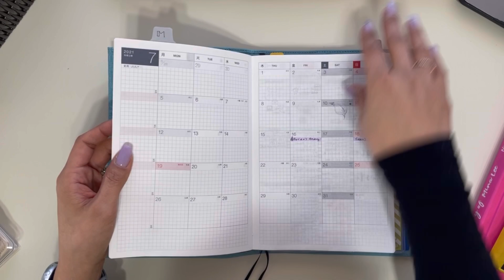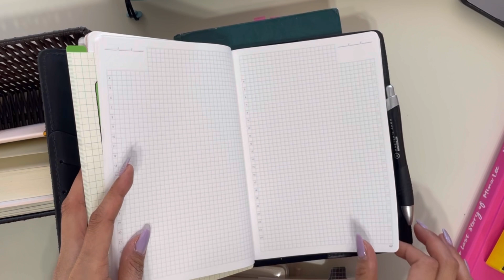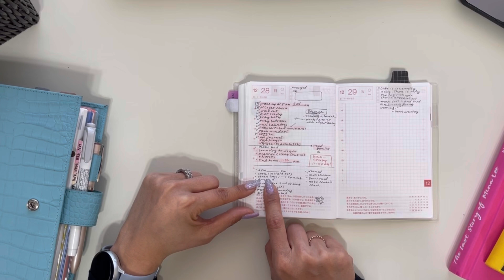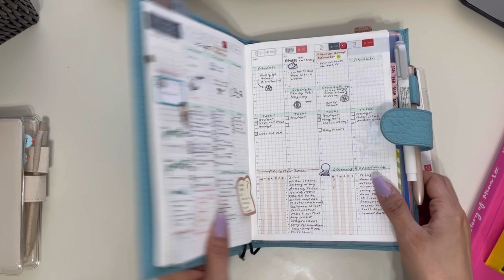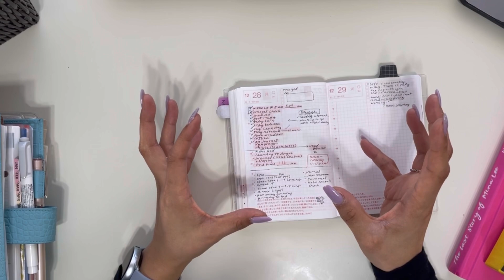🍾starting off the new year with daily routines! | Hobonichi Nolty Wonderland 222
Happy ALMOST 2021!!!

As I kick off using my first ever Hobonichi Cousin this year, I am super pumped to share with you how my new intentions for the new year will play out with this beautiful planner. I've decided to create daily routines.

In this video, I share my new daily schedule which means I get to JOURNAL without guilt, get fired up to get to work (at home), have dinner ready for the family on time AND have the best productivity throughout the day like I haven't seen myself have for years!

Let me know if you have a daily routine and how that's benefitted you!

- Stalogy A6 (black)

✨COVERS:
- Hobonichi Cousin Avec Cover - Gillio Firenze (croc ocean light blue)
- Clear Plastic Cover (A6 Hobonichi Techo)
- Clear Plastic Cover (A5 Hobonichi Techo Cousin)

✨BOOKS:
- The Last Story of Mina Lee by Nancy J Kim
- Fair Play by Eve Rodsky